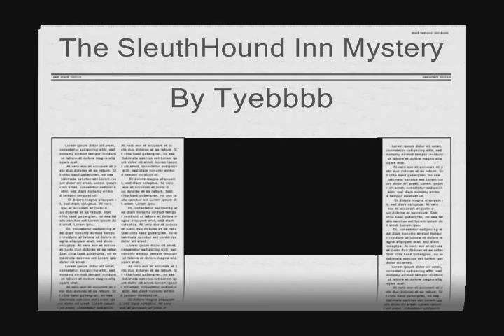The SleuthHound Mystery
A little sneak peak for U all to enjoy subsribe and rate and comment if ur not a noob lol just kiddin.